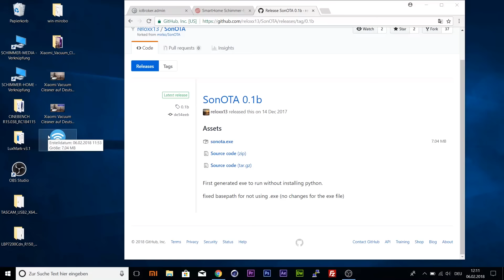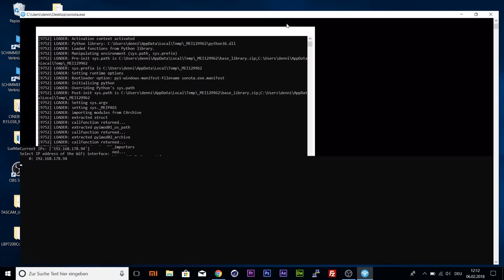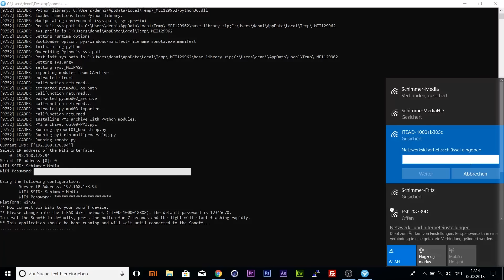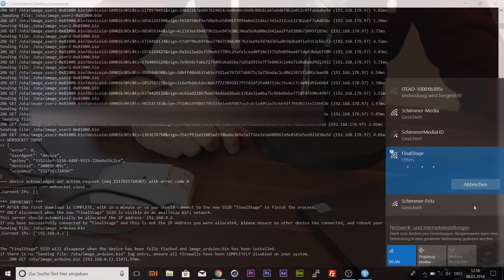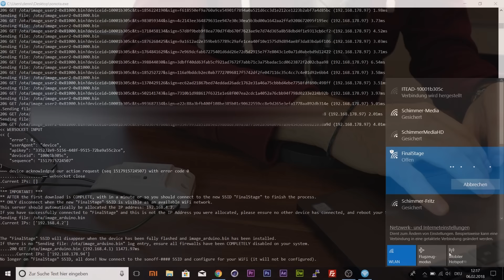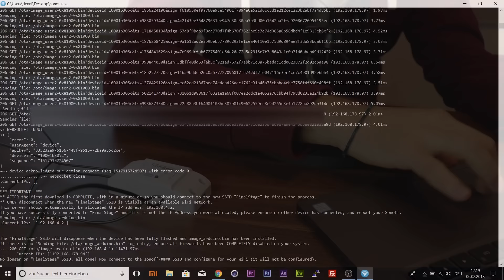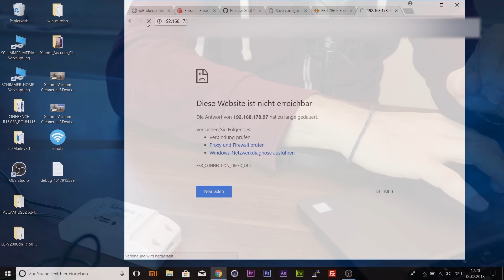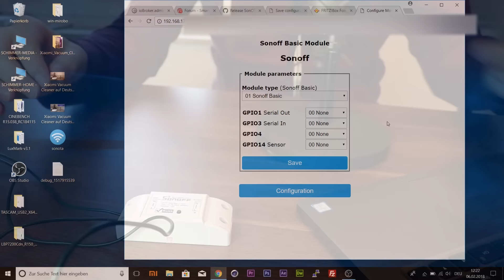Sonoff Basic mit Tasmota flashen über SonOTA.exe (ohne löten oder Python) [Tutorial] [HD]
Bitte nicht mehr OTA flashen, es geht nicht mehr, bitte verwendet einen FTDI, habe extra am Anfang und Ende des Videos eine Info eingeblendet 😊👍

Hier zeige ich euch Mal wie einfach es ist die Sonoffs Over The Air zu flashen mit der SonOTA.exe. dazu müsst ihr kein Python manuell installieren oder irgendwelche Pins anlöten oder schräg drauf halten oder sonst was. Alles was ihr braucht ist ein Laptop/PC mit WLAN und Windows als OS und dann die SonOTA.exe das wars, naja und natürlich noch den Sonoff den ihr flashen wollt.
Hier geht es zur SonOTA.exe

Solltet Ihr noch fragen haben, meldet euch einfach im Forum an und hier ist direkt der richtige Beitrag wo Ihr drunter posten könnt...